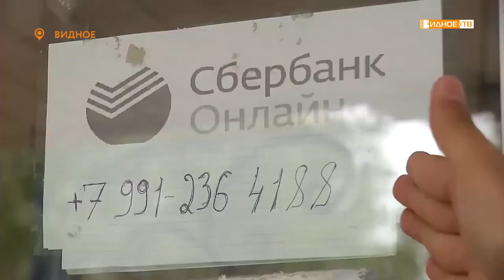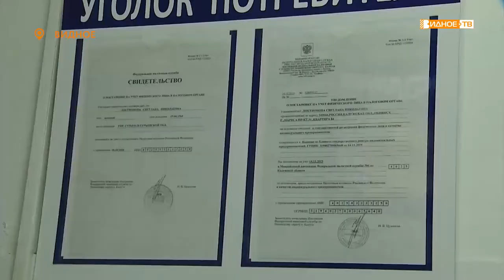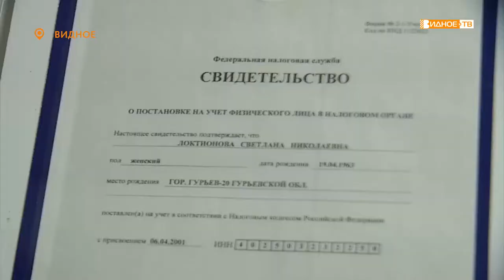«По адресу» - проверка санитарных норм торговых объектов на советском проезде